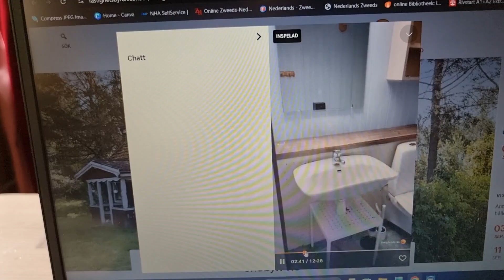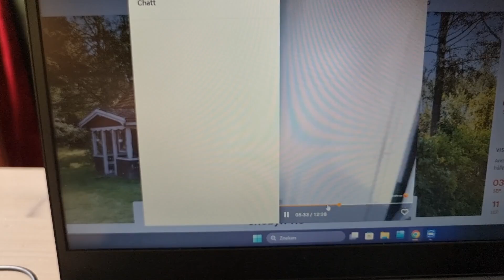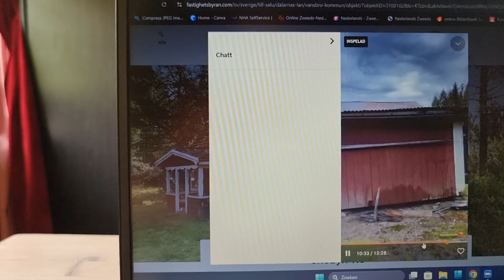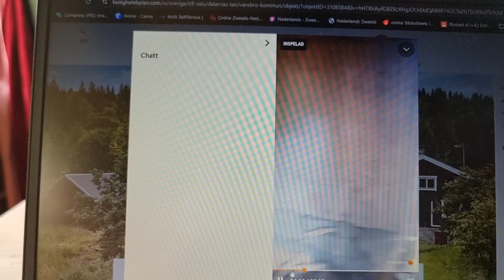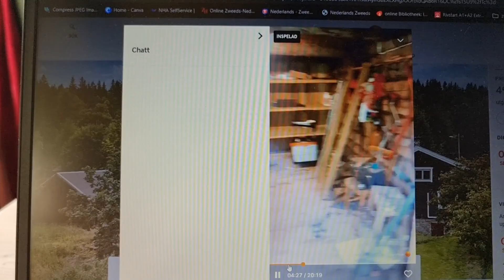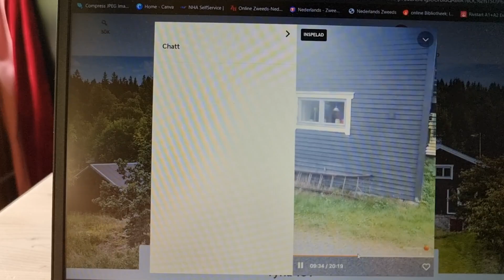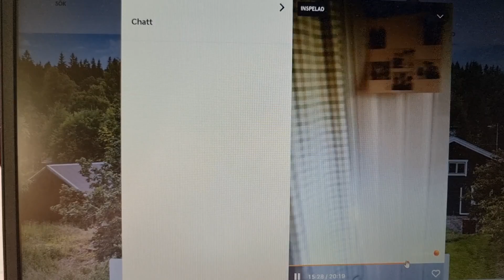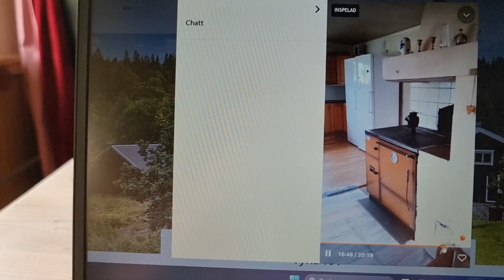Digitale bezichtigingen van Zweedse huizen. Ik laat je er iets van zien. Wat een vervelende mol.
Ik heb twee digitale bezichtigingen van huizen in Zweden. Ik laat je er ook een paar stukjes van zien. Wat een vervelende mol.